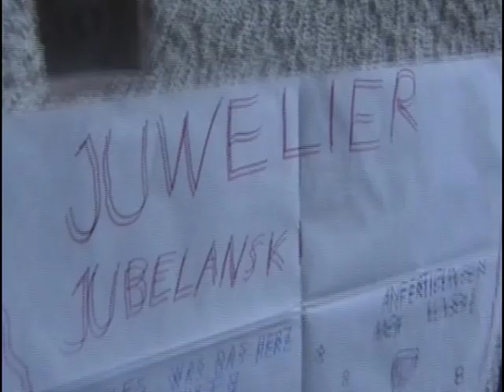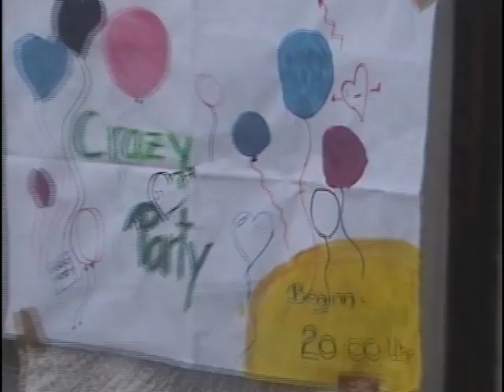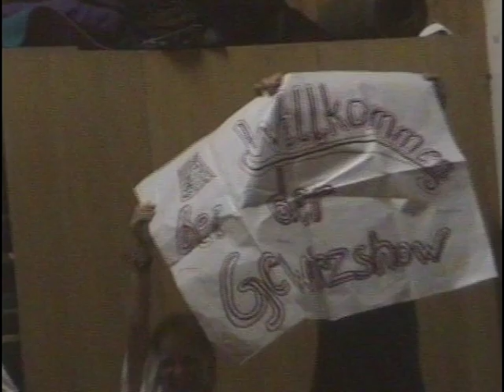2002 Weyregg Jungscharlager Sarleinsbach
Der Film vom Jungscharlager der Kath. Jungschar Sarleinsbach in Weyregg am Attersee, Sommer 2002.